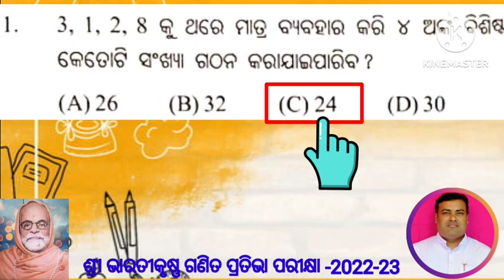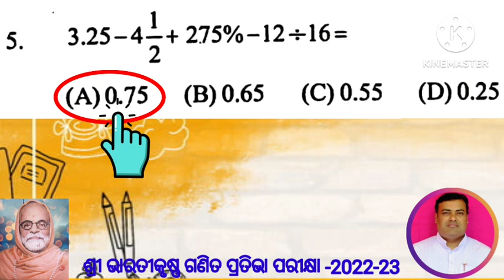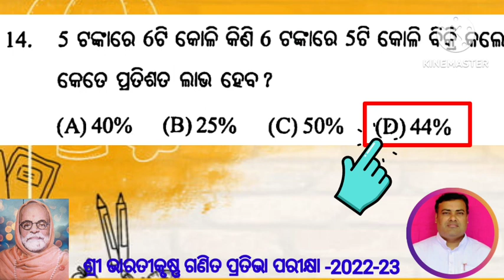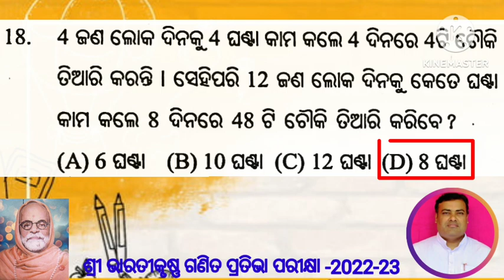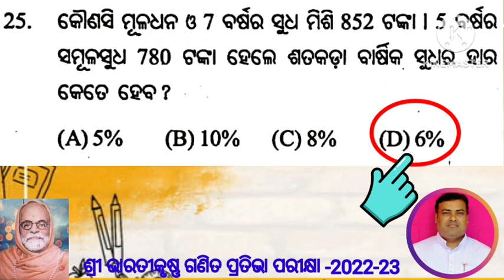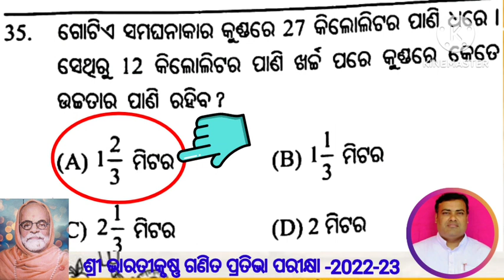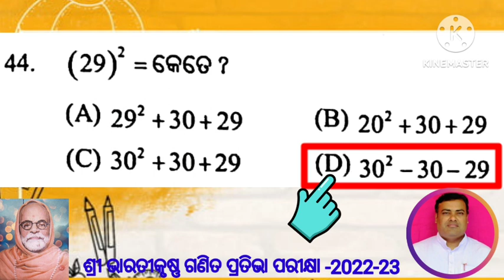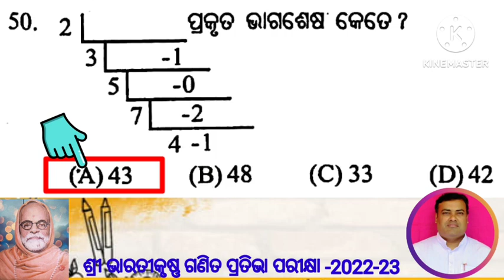ଶ୍ରୀ ଭାରତୀକୃଷ୍ଣ ଗଣିତ ପ୍ରତିଭା ପରୀକ୍ଷା : 2022-23, ଉତ୍ତରପତ୍ର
ପଞ୍ଚମ ଶ୍ରେଣୀ